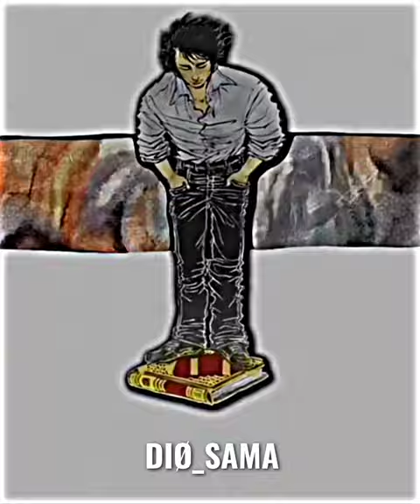Who Is Strongest | The One Above All vs Tom Taylor